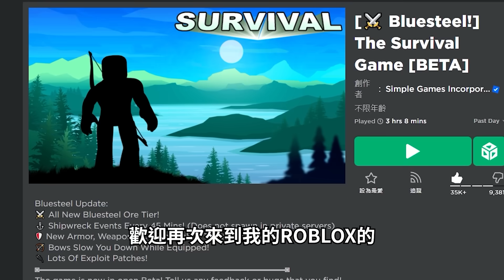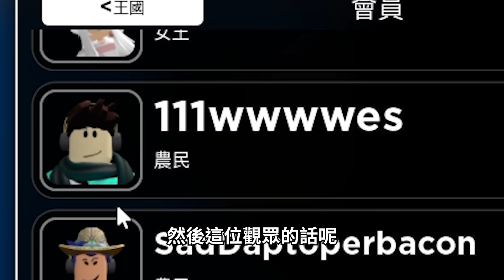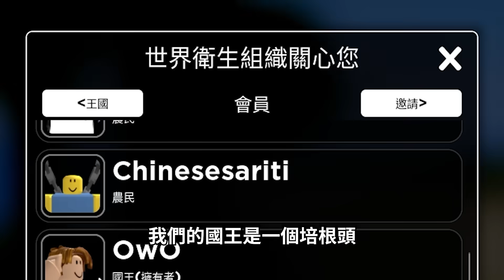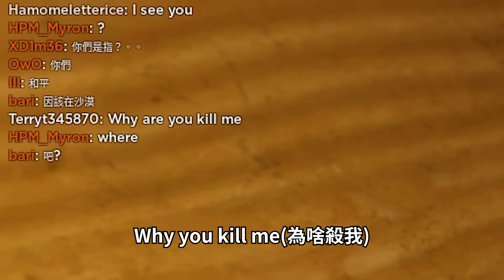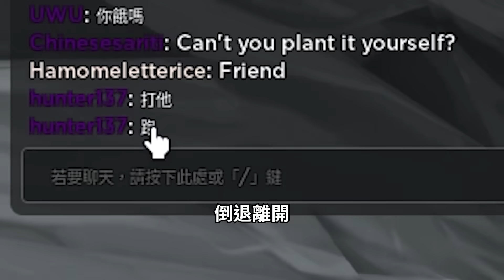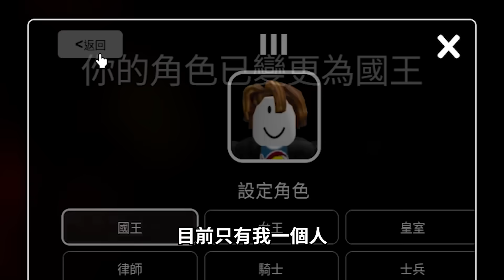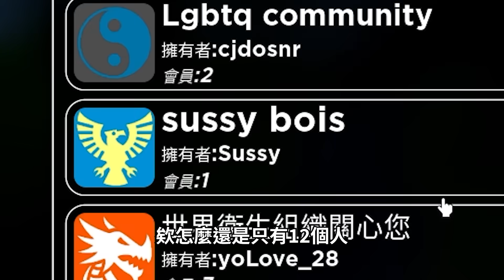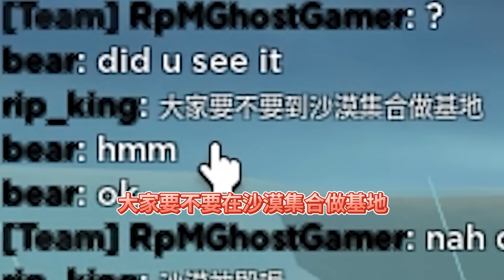ROBLOX生存遊戲！從新手到全身「最強盔甲+武器」的高手！我還見到外掛跟背叛！😨【The Survival Game - 有感筆電】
今天我來到Roblox生存遊戲，讓大家知道如何從零裝備的新手，快速拿到全身藍鋼盔甲(Blue Steel)+超猛十字弩！包含超隱密的3個鐵礦位置，把我所有的密技+功略一次大公開給各位！

▶更多超讚的影片：
【有感筆電】征服ROBLOX最高的山！跑酷夠強才能攻頂！我和觀眾們誰可以辦到！？(全長800公尺完成 + 獲得岩漿梯子)

【有感筆電】Roblox大挑戰#18：觀眾叫我「穿牆闖入」鄰居的家偷錢！穿三角錐在越獄可以擋住車子嗎？【加我Discord伺服器給我挑戰】

ROBLOX / 生存遊戲！我穿越回古代成為了皇帝！我可以征服全世界嗎！？【The Survival Game - 有感筆電】

ROBLOX / 我搭上了「吃人火車」😨我可以生存超可怕的火車蜘蛛怪嗎！？【Edward the Man-Eating Train - 有感筆電】

ROBLOX / 二選一！我和朋友的選擇有多少會不一樣?! (無限Robux VS 筆電加你好友)【Pick a Side - 有感筆電】

ROBLOX / 我清晨3點不小心還留在學校！老師居然是吃人的藍色兔子！【Mo's Academy - 有感筆電】

ROBLOX / 我要開「地獄列車」快速送完包裹！但有人一直在搞我，我可以達到終點嗎？【Cart Ride Delivery Service - 有感筆電】

ROBLOX跑酷電梯 / 我可以全破這個「瘋狂難度」樓層嗎！我忍不住一直用香蕉皮+推別人進岩漿裡😭【The Obby Elevator - 有感筆電】

ROBLOX / 我被抓到一間瘋狂的實驗室！只能跟朋友合作才能逃出去！【Isolator & Nullwork - 有感筆電】

ROBLOX合作解謎跑酷 / 這遊戲不夠聰明無法過關！看你是菜鳥還是「天才高手」等級?!【Teamwork Puzzles - 有感筆電】

【有感筆電】Roblox大挑戰：我開了一家「免費R幣商店」直接讓觀眾的robux成長三倍！床戰1v1贏我就送你500元！【#17 - 加我Discord伺服器給我挑戰】

ROBLOX / 我挑戰1v1鴕鳥先生在超級高爾夫！他一桿進洞我就「丟垃圾」他😭【Super Golf (RB大戰 第4個徽章) - 有感筆電】

ROBLOX造船尋寶 / 我把船蓋成「鑰匙」居然可以開啟一個隱藏區域！超快拿到DJ的動感鼓！【RB大戰 綠色碎片 - 有感筆電】

ROBLOX / 我和貓貓觀眾被困在太空！但只剩一個逃生飛船.. 他會怎麼選擇？！(RB大戰 第3個徽章)【購物戰爭 Shopping Wars - 有感筆電】

ROBLOX飛船戰爭 / 我穿越回一戰成為戰鬥機飛行員了！先把敵人的飛機全部擊落！【Zeppelin Wars - 有感筆電】

ROBLOX大戰活動 / 兵工廠藏了6個超隱密的小方塊！要拿這一個秘密徽章才能有DJ的動感鼓！【Arsenal RB Battles ??? badge - 有感筆電】

ROBLOX購物戰爭 / 店員想把我殺了，因為我用糖果淹沒他的店！如何拿到紫色碎片+莎賓娜的速彈吉他！【RB Battles Shopping Wars - 有感筆電】